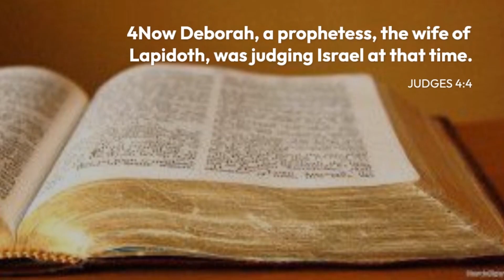A LEADER AS A WOSHIPPER. BY DR. MAURICE ODHIAMBO